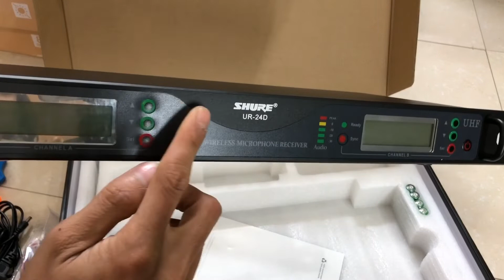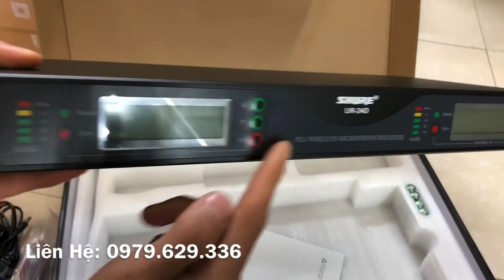Mic Shure 24D Tiếng Hay Bay - Gía Lại Rẻ Chỉ Còn Vào Bộ Lh 0979.629.336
ĐỊA CHỈ : Kim Xuyên - Kim Thành - Hải Dương
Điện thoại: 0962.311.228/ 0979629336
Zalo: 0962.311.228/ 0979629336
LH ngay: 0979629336